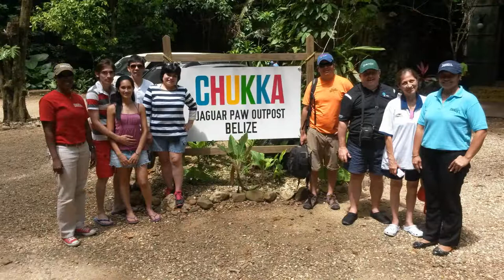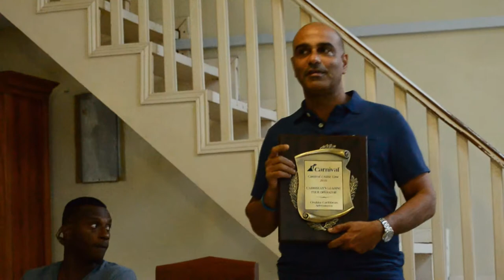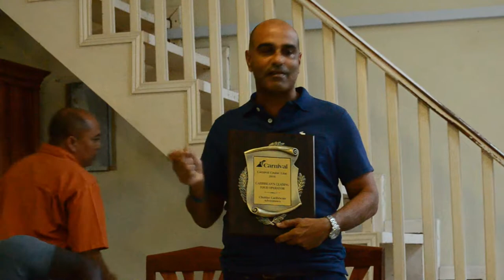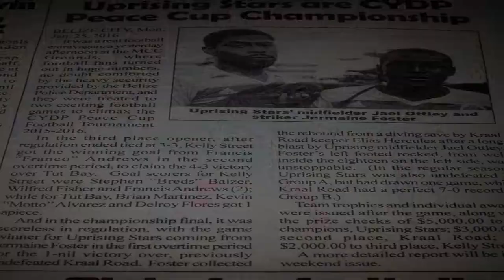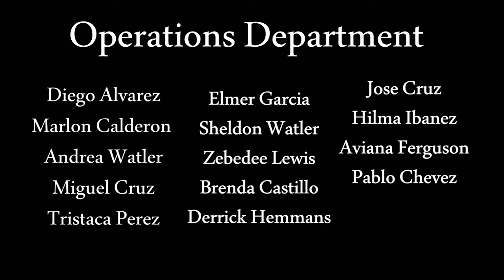CHUKKA Belize Staff Recognition Program 2017